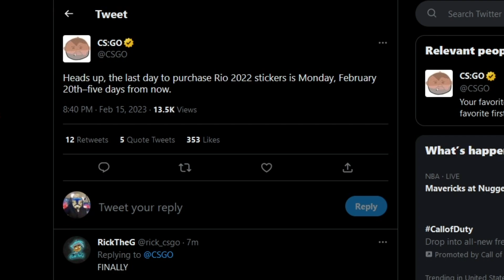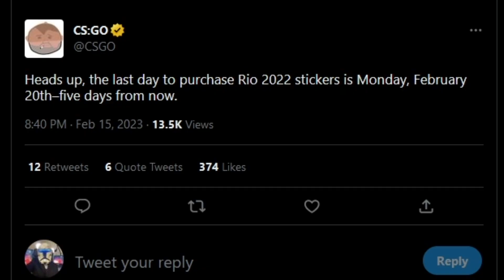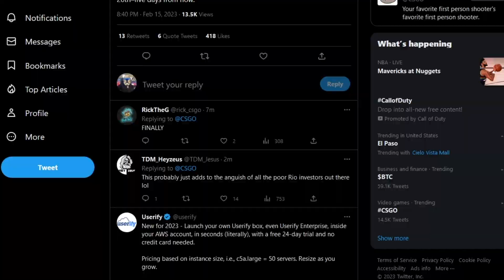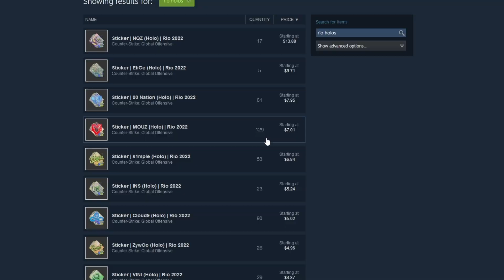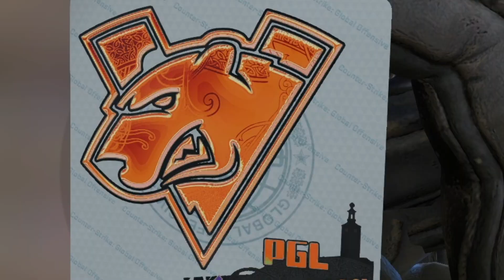Valve ANNOUNCES Rio 2022 REMOVAL! | Counter-Strike | Luke-Eats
VALVE has been EXTREMELY ACTIVE on twitter, with 2 UPDATES in 1 day. Just like ANTWERP 2022, IEM Rio stickers are confirmed to be REMOVED in 5 DAYS! This has caused PANIC, and the market could be headed for more DISASTER then it already was.

AS a Mandalorian CSGO player, I make CSGO INVESTING content, Documentary Style, Best Knives for $100-$500, Best Sticker Crafts, Market Updates, csgonews, mandalorianinvestments & BEST CSGO INVESTMENT VIDEOS, Covering Majors, new Operations, NEW cases, new and old CSGO skins & MORE! NEW Source 2 rumors Suggest “RELEASE SOON” | Counter-Strike | Luke-Eats. Valve ANNOUNCES Rio 2022 REMOVAL! | Counter-Strike | Luke-Eats